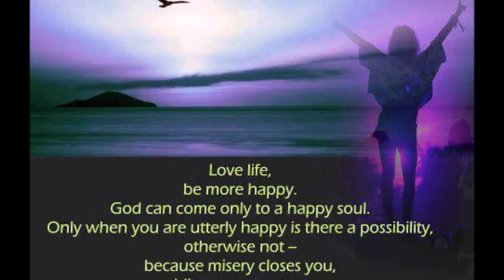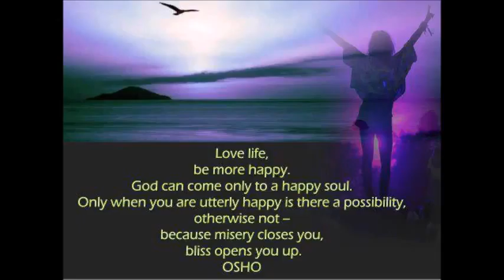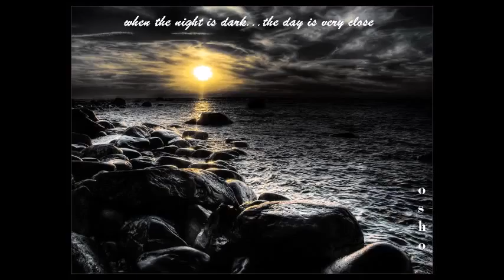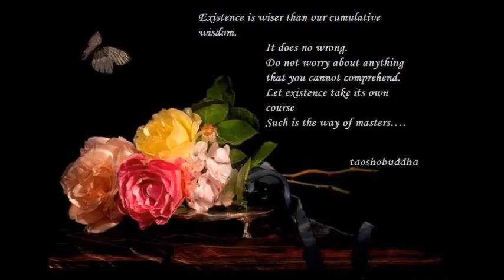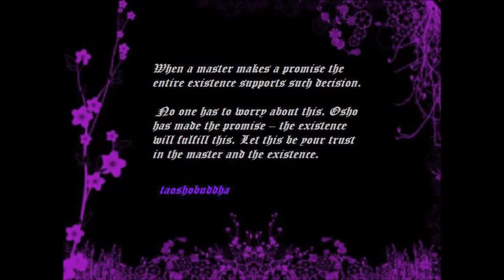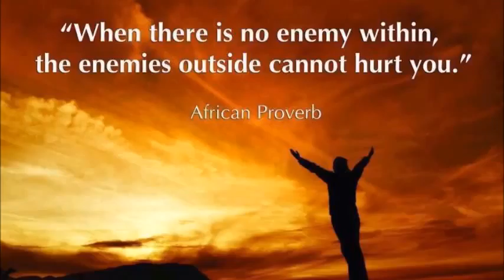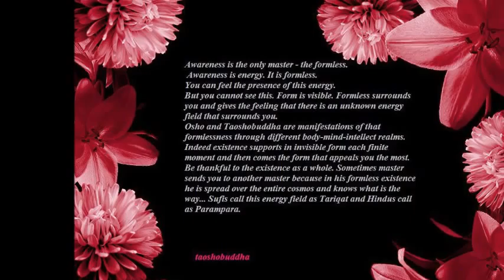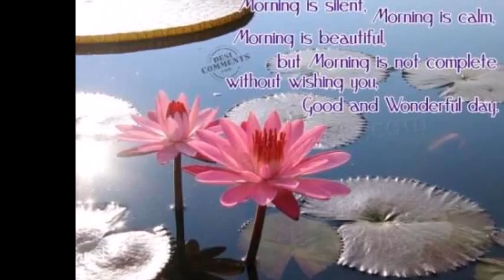THE ENTIRE INWARD JOURNEY DEPENDS ON YOU